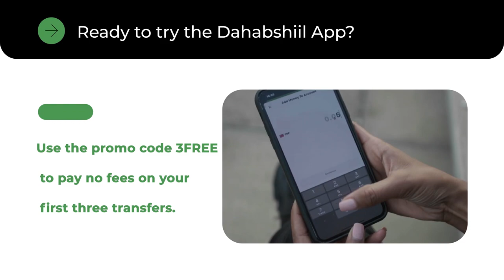"Waxaan u Arkaa Xeerka Caymiska inuu dan uyahay Dalka iyo Dadkaba..." Xildhibaan Axmed Inni.